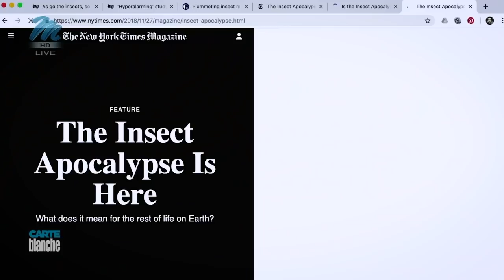[FROM THE ARCHIVES] The sixth great extinction | Carte Blanche | M-Net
A review of scientific studies on the world’s insect populations has shown that more than 40% of insect species are declining and a third are endangered. This rate of extinction is eight times greater than that of mammals, birds and reptiles and it’s projected that without intervention, insects could vanish off the face of the earth within the next 100 years. The phenomenon threatens life as we know it on earth. Carte Blanche examines what consequences the collapse of nature’s ecosystems could spell for human civilization.